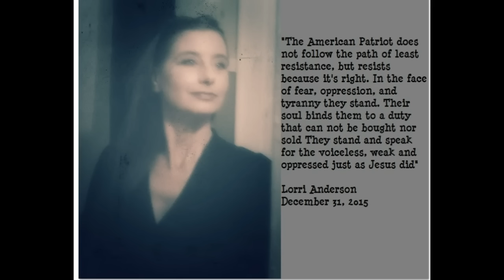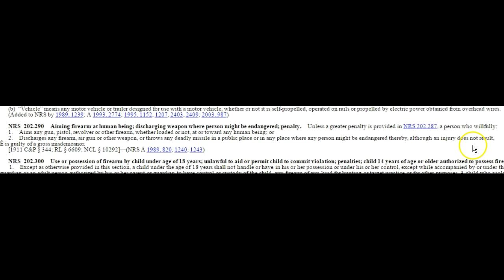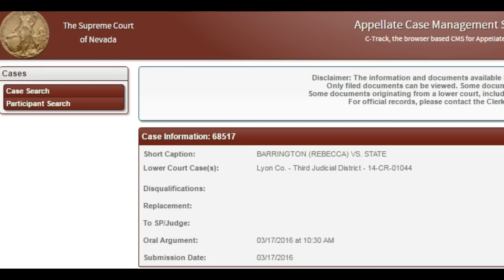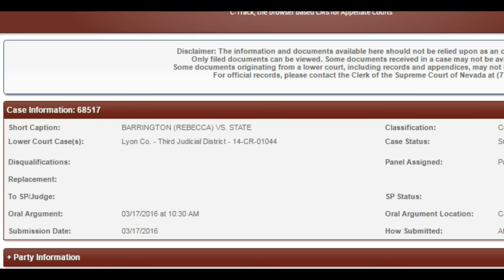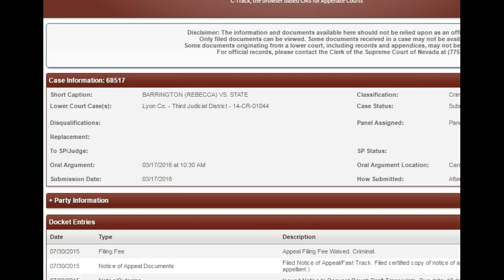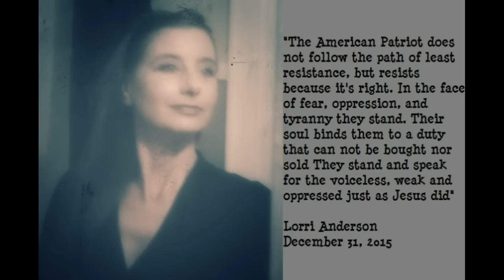Rebecca Barrington vs State of Nevada: Nullification sought to protect YOUR right to bear arms!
Rebecca Barrington challenges Nevada Law on behalf of ALL THE PEOPLE. The "code" is unconstitutional and can be used to make ANY PERSON whom fires a gun within the state a criminal. Although this is a "gross misdemeanor" and not a felony this so called law can and is being used to demonize GUN OWNERS for exercising their right to protect their PRIVATE PROPERTY. This can not be allowed to stand. Please show your support for Ms. Barrington as she has chosen to take a stand, not for herself, but for EVERYONE that may be charged by this unlawful, vague code, in the future. It's time to nullify these unlawful codes and set the people free from the tyrannical controllers that strip away our liberties through lies, deceit, and outright Prosecutorial misconduct.

This case is one for the record books. Thank you Ms. Barrington for continuing to fight for "WE THE PEOPLE", your continued sacrifice and persistence in stopping the corruption in which we all face.

Rebecca Barrington vs. THE STATE OF NEVADA Supreme Court

To read more about this case in the Nevada Supreme Court

Nevada Code that's being challanged: NRS 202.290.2 "Discharge Gun/Other Weapon where person might be endangered" Gross Misdemeanor Weapons Charge 12

Article 1 Section 11 Nevada Constitution
Sec. 11.  Right to keep and bear arms; civil power supreme. 1.  Every citizen has the right to keep and bear arms for security and defense, for lawful hunting and recreational use and for other lawful purposes.